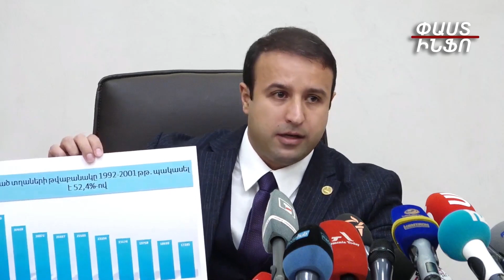10 տարվա ընթացքում 52 %-ով ավելի քիչ տղա երեխա է ծնվել Հայաստանում. Հայկ Սարգսյան